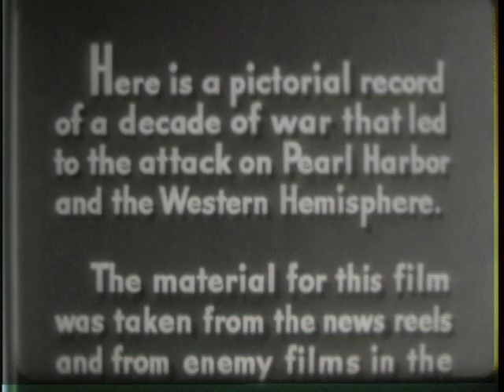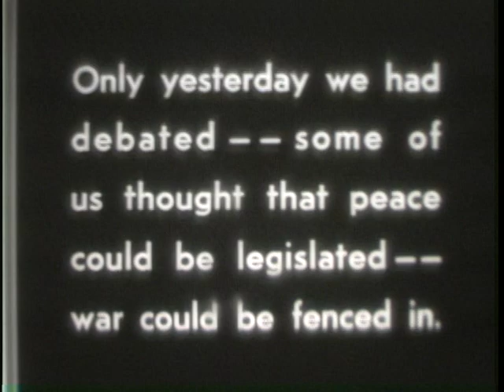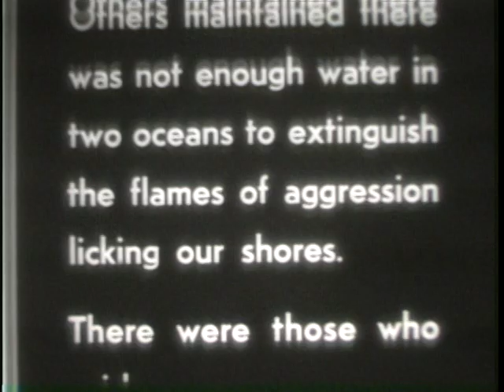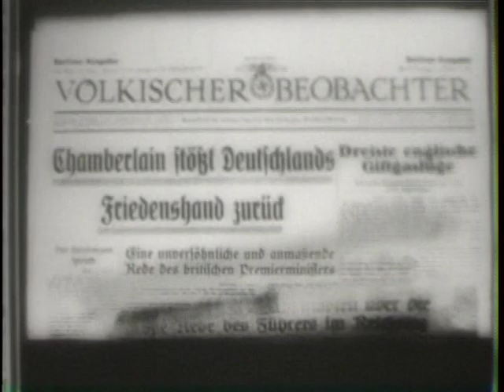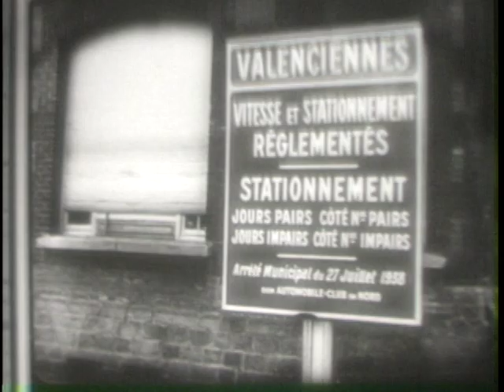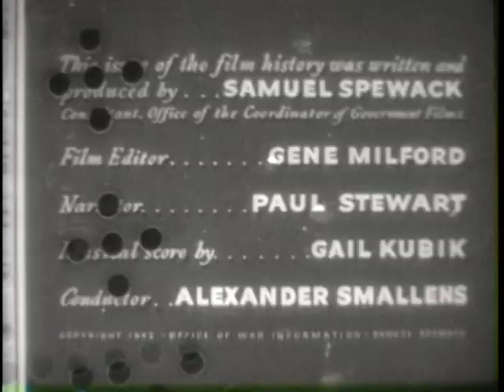THE WORLD AT WAR [1931-1941]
THE WORLD AT WAR [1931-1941] - National Archives and Records Administration 1942 - ARC 38726, LI 208.145 - DVD Copied by J. Williams.  Office for Emergency Management. Office of War Information. Overseas Operations Branch. New York Office. News and Features Bureau. (12/17/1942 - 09/15/1945).  Reel 1, shows the bombing of Pearl Harbor and the resultant damage. Pres. Roosevelt delivers his war message to Congress. Presents sentiments prior to the war: Wendell Willkie speaks for one world; German Bundists meet in Madison Square Garden; laborers fight at various strikes. Japanese troops invade Manchuria and China. Shows Ambassador Shigemitsu. Reel 2 shows a League of Nations meeting and, later, Japan's delegates leaving after resigning. Japanese troops enter Shanghai. Shows fighting in China and a Japanese air raid. Shows peaceful Japanese scenes and ceremonies at a baseball game. Hirohito reviews troops. Mussolini addresses a throng; Italy invades Ethiopia; Haile Selassi rallies his people. An Italian representative speaks in Japan. Germany marches into Austria (Mar. 1938). Reel 3 shows fighting and destruction during the Spanish Civil War. Daladier, Chamberlain, Mussolini, and Hitler sign the Munich Pact. German troops are greeted in the Sudeten; troops march into Prague and invade Albania. Hitler, addressing the Reichstag, ridicules Roosevelt's appeal for peace. Hitler confers with Goring, and von Ribbentrop meets with Russian diplomats to negotiate the Moscow Pact. Contrasts Poland's military power with that of Germany, showing German pictures of aerial attacks. Reel 4 shows war-torn Poland: Warsaw is bombed, evacuated, and burned. Hitler reviews his troops. French troops man the Maginot Line. Norway, Denmark, Holland, and Belgium are invaded. German films show the power of the army: big guns, mechanized equipment, paratroops, etc. Dutch refugees clog roads; Rotterdam burns. Reel 5 shows scenes of the Belgium campaign and of the evacuation of Allied troops at Dunkirk. Reel 6 shows scenes of the French campaign, including the evacuation of children from Paris and the formal surrender. Britain is attacked: ships are sunk; London, Plymouth, and Coventry suffer bombings; Churchill rallies his people; Malta is bombed; troops fight in Egypt. HaileSelassi is restored. Reel 7 shows Italian prisoners in Libya. Shows activities in Russia: Stalin confers with citizens, wheat is harvested, factories produce, soldiers and citizens gear to war. Shows Gen. MacArthur in the Philippines and in Australia. Pres. Roosevelt signs the Lend-Lease Act, U.S. industry turns out materiel of war, and military developments are increased in a total war campaign.